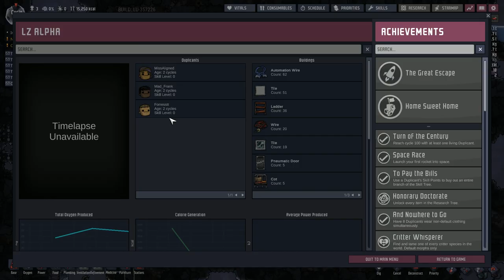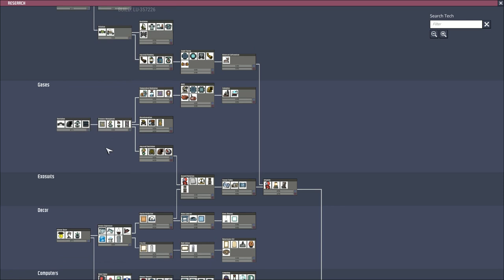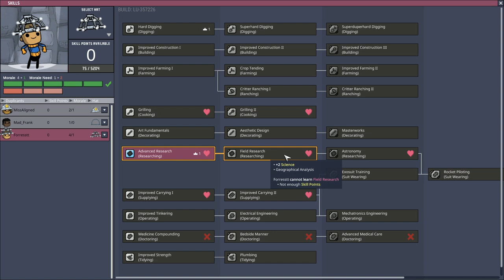Oxygen Not Included - Breaking World Gen Already - FULL RELEASE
On a ball of rock, printed duplicants must tear the resources out of the  ground walls and ceilings around them, build life support and explore this new existence